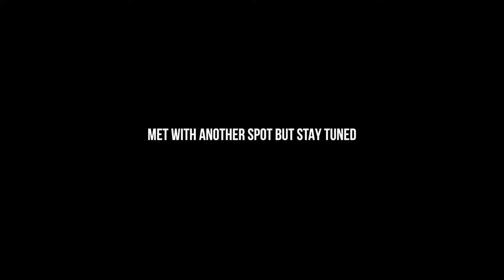BUYING A CLUB IN DALLAS MEETINGS